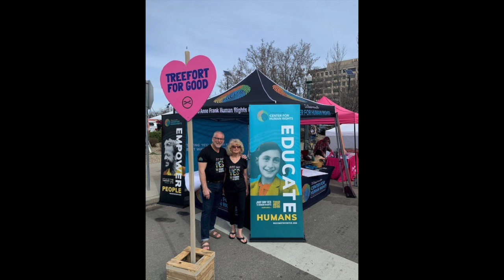2023 Spirit of Hospitality - Dan Prinzing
Visit Boise's 7th Annual ROSE Awards took place on April 5, 2023 at the Morrison Center. Dan Prinzing was awarded the Spirit of Hospitality.